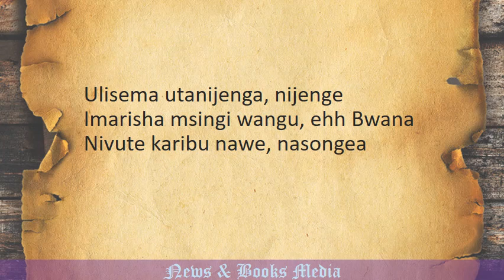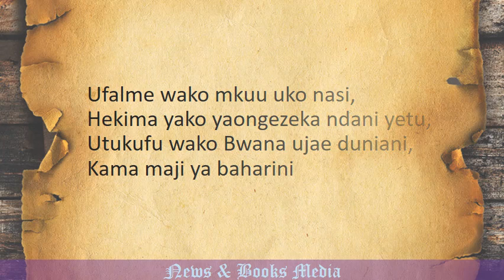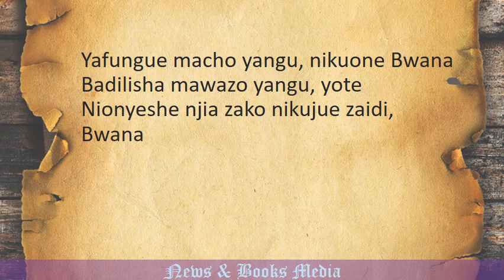Ulisema Utanijenga, Nijenge - Swahili Worship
Ulisema utanijenga, nijenge
Imarisha msingi wangu, ehh Bwana
Nivute karibu nawe, nasongea Bwana.
Kuyatimiza mapenzi yako

Rendition - By Margaret Gichuki